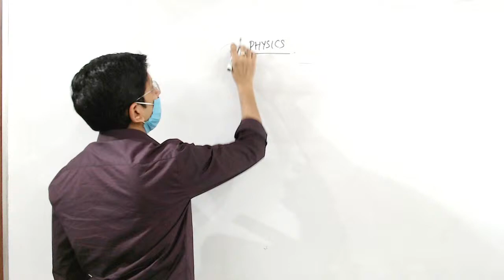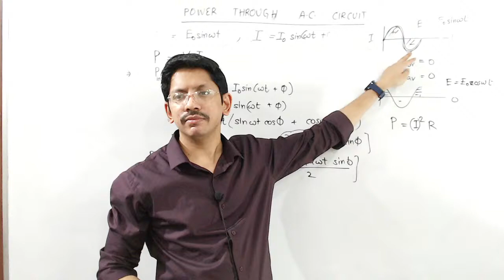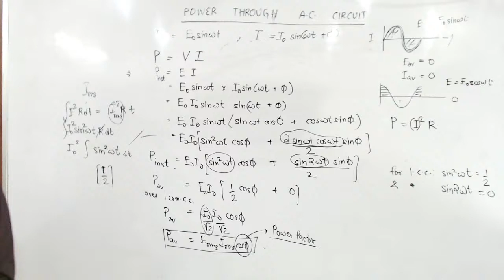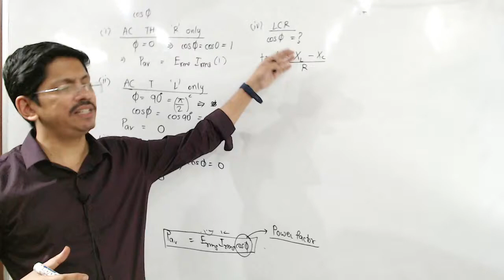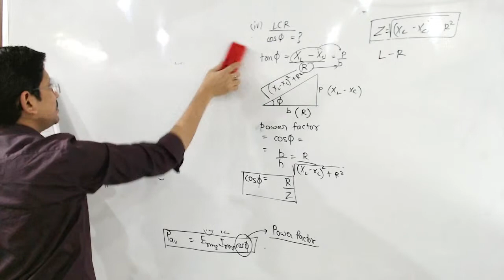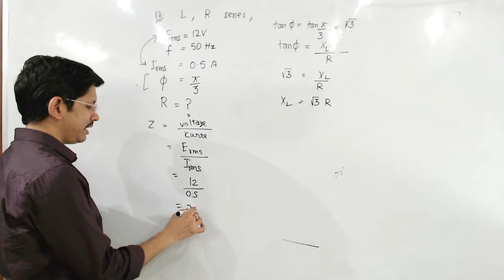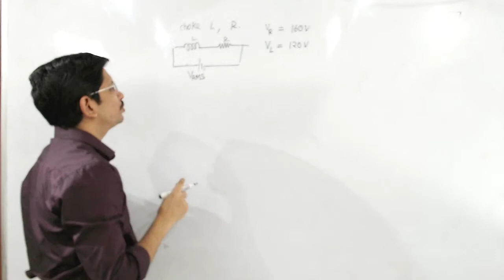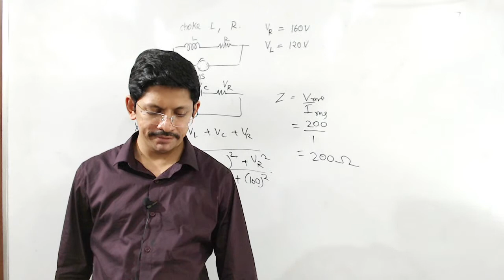ALTERNATING CURRENT # 6 | POWER OF AN AC CIRCUIT | CLASS 12